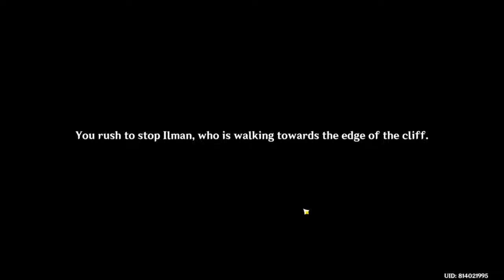nahida story part 1